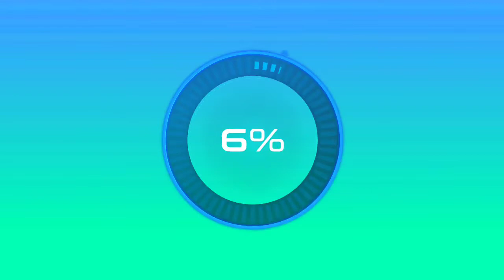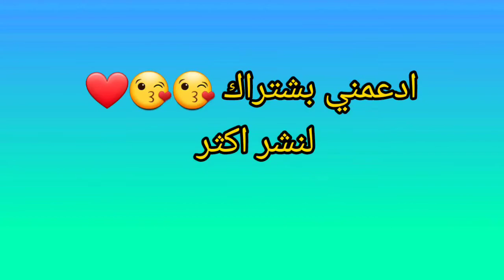نظره سريعة لتحديث القادم للعبة off_the_road😍😍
تحديث القادم جداً رهيب
//خريطة جديدة
//سيارات جديدة
//قارب جديد
//اشاء قابلة للستكشاف

قريباً راح يكون متاح تحديث
راح اعمل فيديو حين يكون متاح تحديث
ترقبوو😘😘😘😘